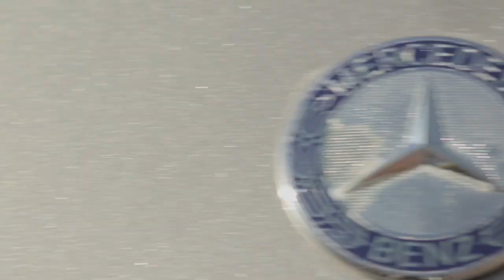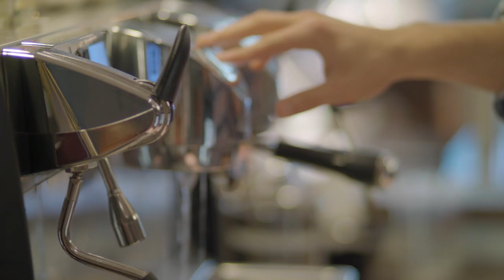Babies in Cars Getting Heat Exhaustion | Drawings Man Presents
Jerry Seinfeld. Cars. Coffee. And a baby!?

Producer: Evan Altshuler, Brandon Zelman, Amy Bianco
Writer: Alex Evan Meyers
Director: Fred Soligan
Director of Photography: Kristopher Knight
Editor (Babies in Cars): Alex Evan Meyers
Editor (Drawings Man): Brandon Zelman
Director of Photography (Drawings Man): AJ Ferrer
Director (Drawings Man): Fred Soligan
Sound Recordist: Alex Evan Meyers
Jerry Seinfeld: Evan Altshuler
Concerned Woman: Chrissie Gruebel
Baby: Lila Pearlman

“Resonating Hit” by Christy Carew

“Exit Closed Ramp” by Christy Carew

“Terrified Cinematic” by Christoph Allerstorfer

“Scam Cinematic” by Peter Jeremias

“You’re What I Need The Most” by Homer Greencastle

“Ultra Maniac” by Edgard Jaude

“C Minor Drama” by Devin Farney

“Bangger 1” by Richard Webb

“Bangger 2” by Richard Webb

“Drum Sting 1” by Richard Webb

“Funky Escape” by Pierre Maxime Terrasse

“Funky Run” by Bertrand Allagnat

“Malevolence” by Garry Donald William Judd

“Creepy Intro” by Don Breithaupt, Anthony Vanderburgh

“Alone in the Forest” by Mark R. Leggett

“Funky Fun” by Larry Cohn

“Detective Dragnet” by Linda Martinez